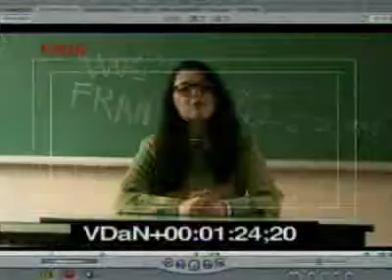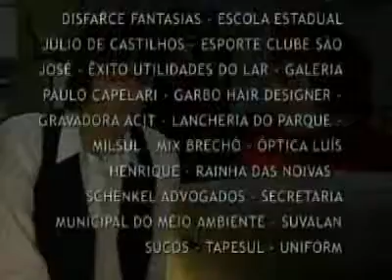vidAnormal - Episodio 3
Julia começa a trabalhar no plano de Laura para a festa surpresa. Beto vai atrás da prima de Pedro. Pedro começa a desconfiar que os amigos estão tramando algo contra ele.